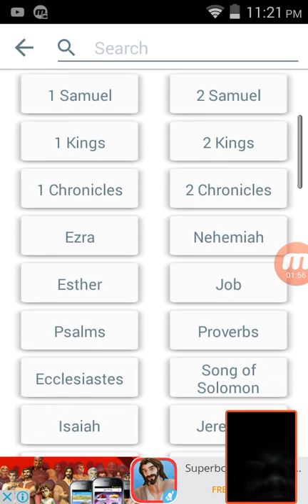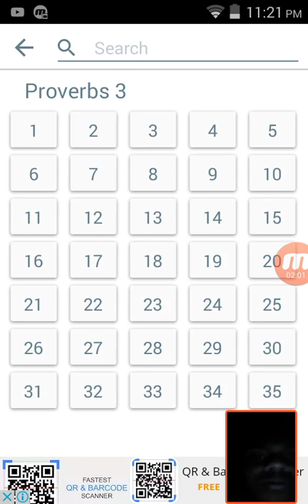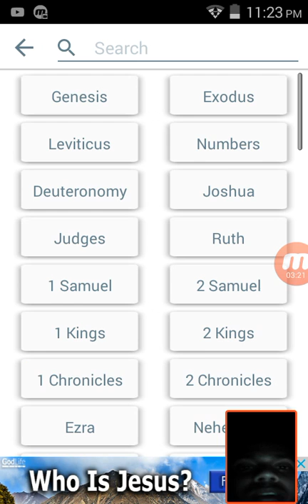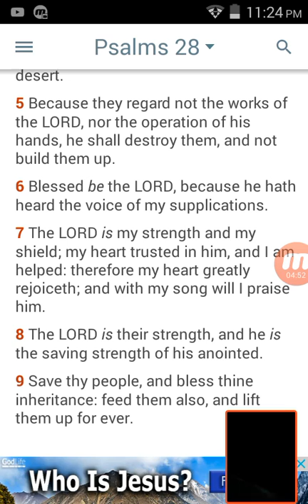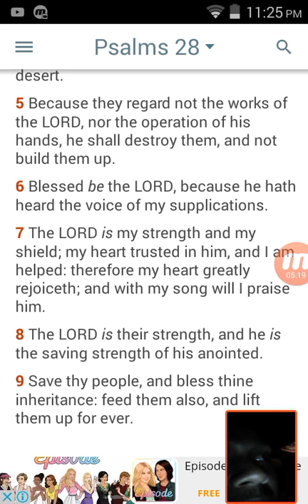Trust the LORD